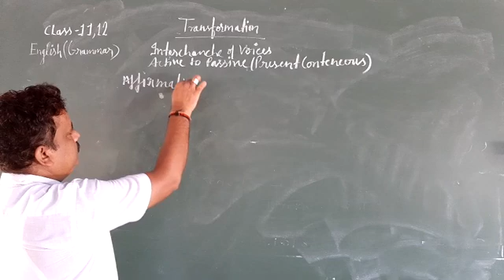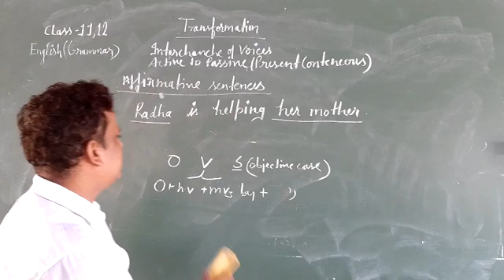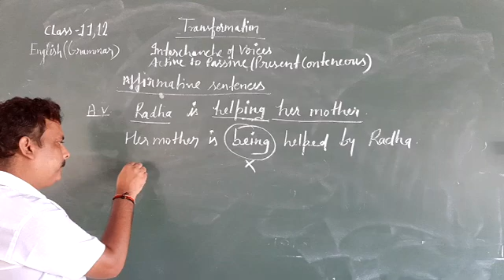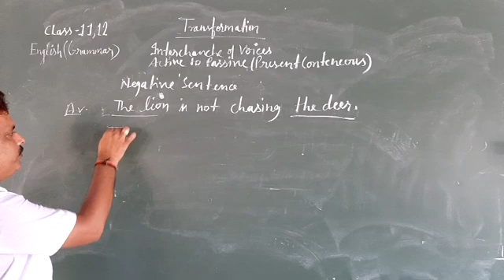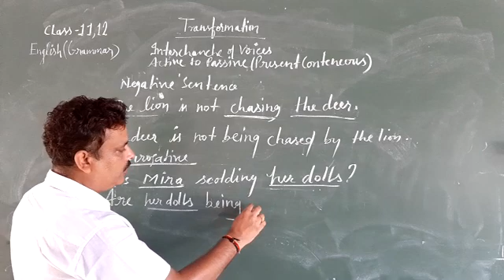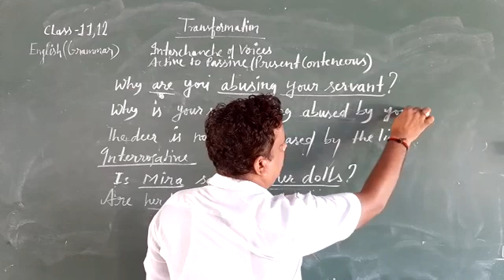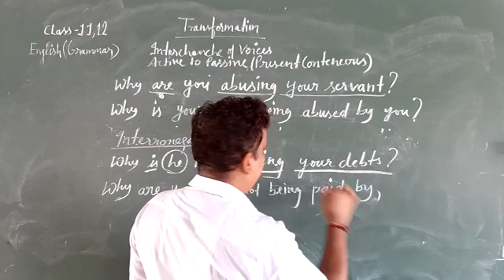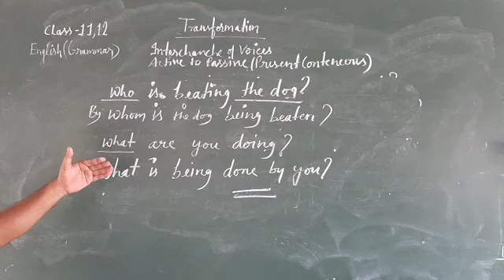11th & 12th - English Grammar - Transformation : Active To Passive Voice - Lecture 2